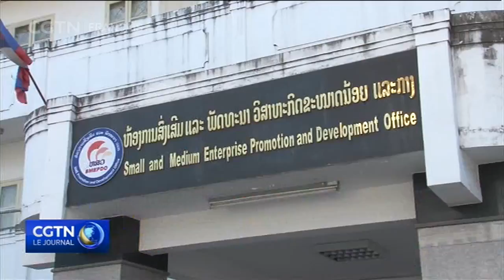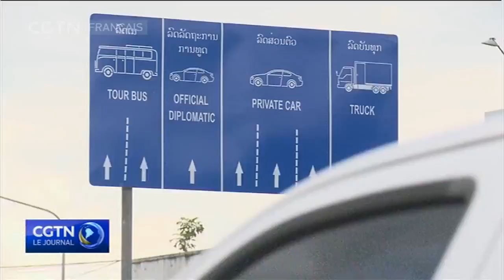Accords signés pour contribuer au développement du Laos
Le Président Xi Jinping a célébré la première visite au Laos d'un président chinois en plus d'une décennie en affirmant les liens exceptionnellement étroits entre les deux voisins, et la détermination des deux pays à renforcer ces liens. Les présidents des deux nations ont participé à la signature d'une multitude d'accords, centrés principalement sur l'amélioration des infrastructures mais mettant également l'accent sur des projets de bien-être social. Reportage dans la capitale laotienne de Vientiane.